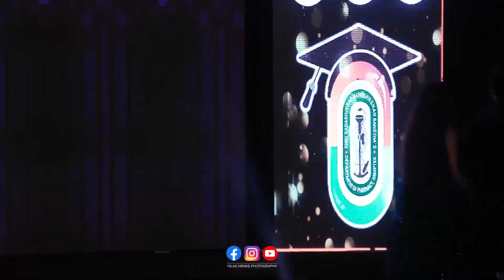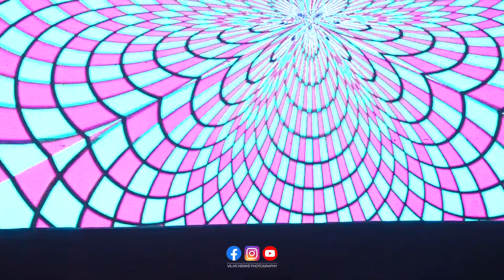47 WESTERN FASHION SHOW B Pharm IV SKB KSHITIJ 2022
KSHITIJ 2022
KSHITIJ SKB
KSHITIJ SKB KAMPTEE
SKB KAMPTEE
SHRI KISHORITAI BHOYAR COLLEGE OF PHARMACY
KAMPTEE PHARMACY COLLEGE
PHARMACY COLLEGE KAMPTEE
VILAS HEMKE PHOTOGRAPHY
NAGPUR PHOTOGRAPHET
NAGPUR VIDEOGRAPHER
NAGPUR EDITOR
VILAS HEMKE
VILAS HEMKE PHOTOGRAPHY
VILASHEMKE EDIT
KAMPTEE PHOTOGRAPHER
KAMPTEE VIDEOGRAPHER
KAMPTEE BEST PHOTOGRAPHER
KAMPTEE BEST CINEMATOGRAPHER
SAISPARSH EVENT MANAGEMENT
DJ NIGHT
DJ SHOW
COLLEGE DJ
VILAS HEMKE  SONGS
VILAS HEMKE PHOTOGRAPHY
OFFICE ADDRESS
93 ADARSH NAGAR RANALA KAMPTEE